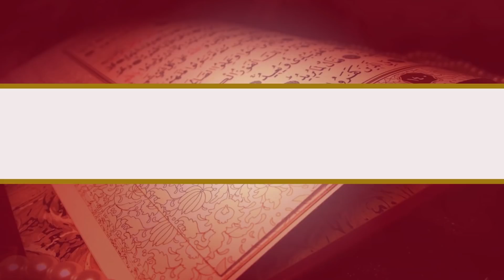Bizi Dirilten Ayetler Bakara suresi 267 - 274 ayetlerin tefsiri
Hocalarımız, bir müslüman bu infak ayetlerini nasıl anlamalı ve infak hakkına tüm bilinmesi gerekenleri anlattılar...